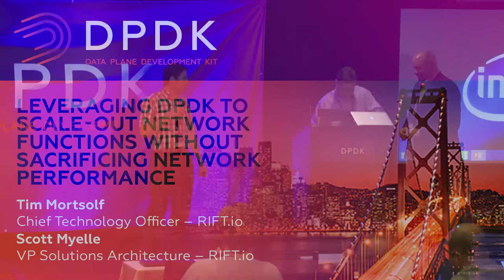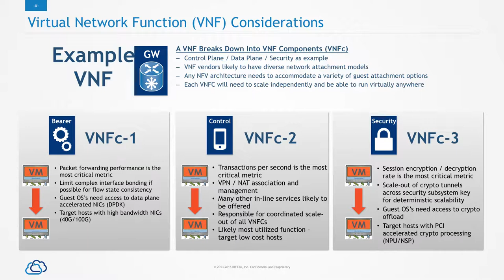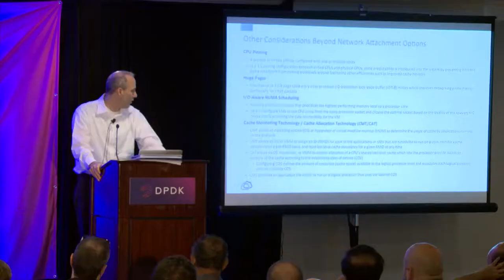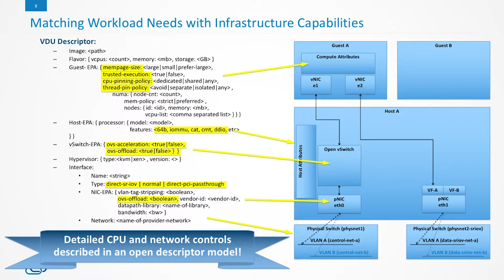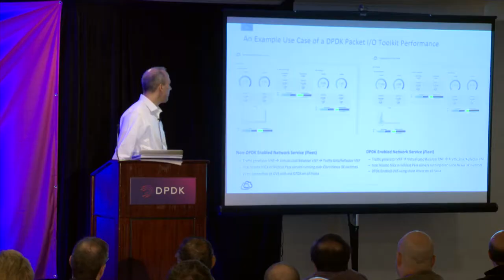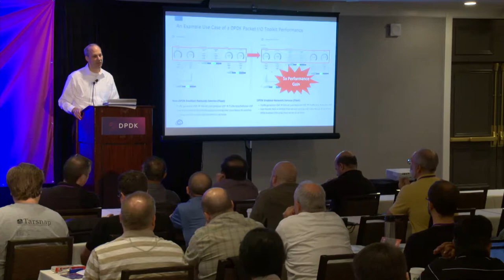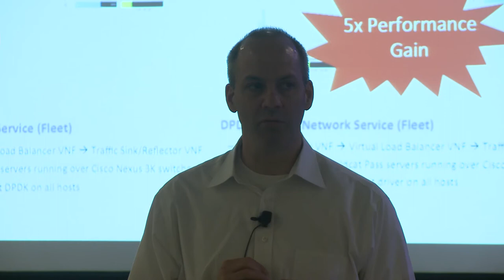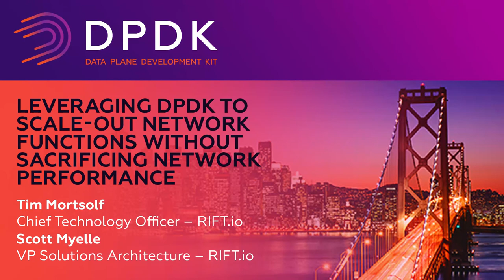Leveraging DPDK to Scale-Out Network Functions without Sacrificing Networking Performance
Tim Mortsoft and Scott Myelle from RIFT.io present NFV application workloads are deployed in ecosystems with varying network attachment conditions that determine the availability of specific DPDK technologies.